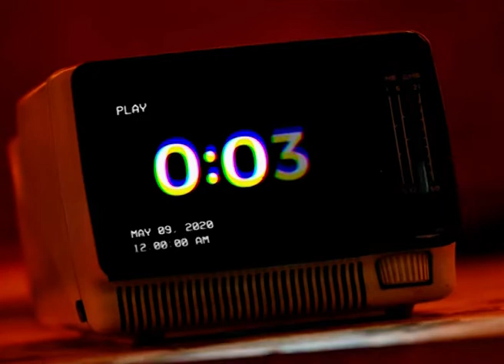Iyer's Filter Coffee - NOIZE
NOIZE is the first single from 2020 Album, 'IS THIS HOW YOU DO IT' by Iyer's Filter Coffee.

Below are the online streaming links in case you want to download the song:

Vocals/Guitar: Rushil Mishra
Bass/Backing Vocals: Dennis Dey
Lead Guitar: Pushkara Ravindra
Drums: Sachin Iyer
Recorded At: Vivek Thomas Productions
Mixing/Mastering: Vivek Thomas
Video Editing: Dennis Dey

Venues
Hard Rock Cafe, Hyderabad
BFlat, Bangalore
BITS Pilani Goa Campus

Lyrics:
It's not your feet it's your brain that is making your heart sick
The smell of plastic hearts, they're on fire
While the other people might not be surprised
You quite rightly surmised this quagmire
That you would have been stuck in
But you're so resoursceful and so tough and in tune
And the boys on the way, so you better pack your bags up
They're not so likely to fall for the things that you do

All alone
Sitting by the phone
With some of thoughts in your head
Silhouettes
On a Sunday noon
I wish you knew there was a way to forget and soon

While there are wondrous ways
They did set up a stage
It's up to you to decide if its fine
Oh it's me out of line?
Oh my you're so benign
When there's fire, you're not even trying
Look at me, I'm a joker, a smoker, slow poke, and I just wish that I was a bit cool
But these tears of a snake,
I just can't catch a break
I'll try but lagoons are a boon,
Yeah they're wet for a few

Damsel in distress
Don't you fret
Just take a fkn seat
In a moment you'll forget soon
Damsel in distress
Don't make that face
It's just a fkn phase
It's a fake, you'll be wet soon

NOIZE is written and composed by Iyer's Filter Coffee. Distributed by OKListen. Not for reproduction.